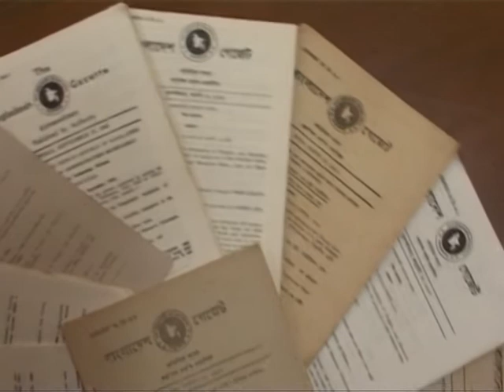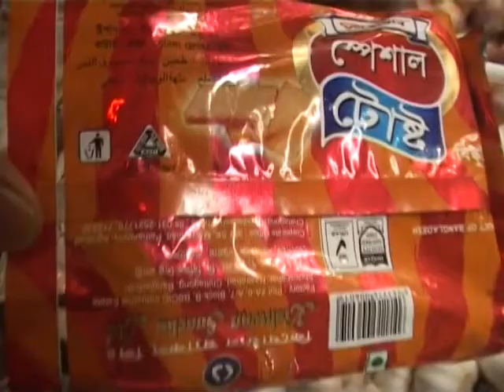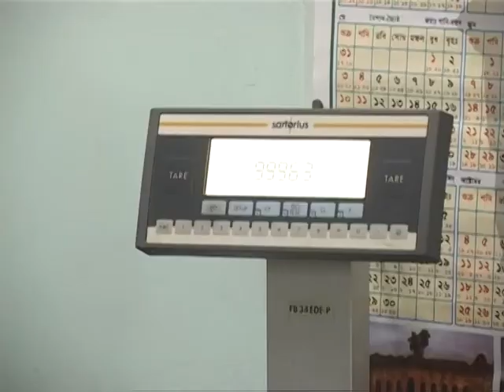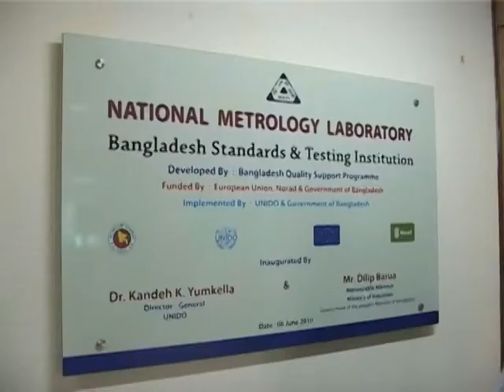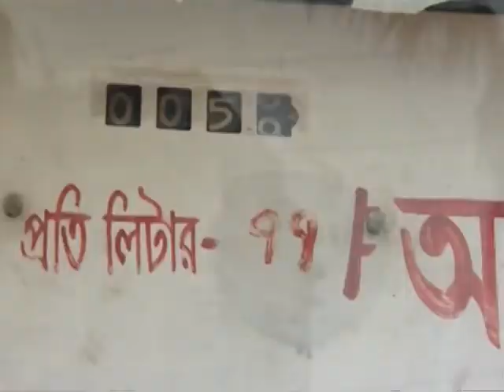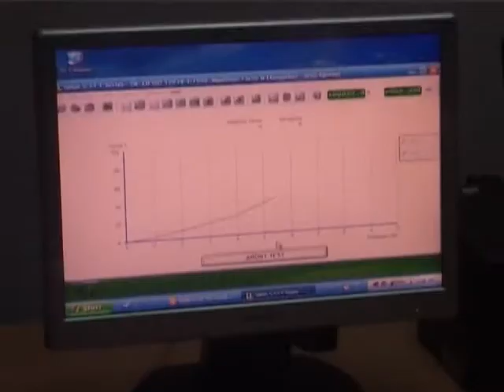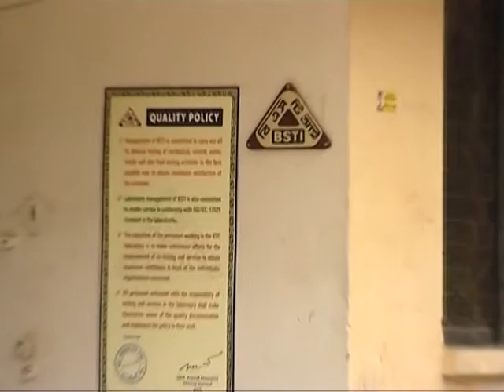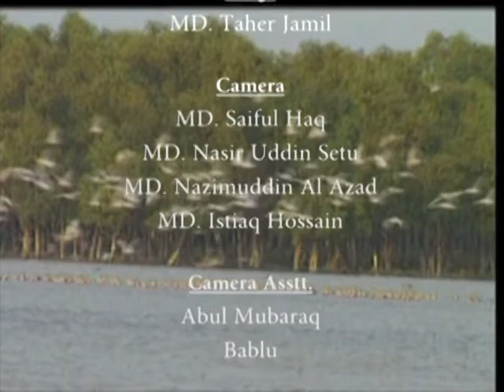BSTI Documentary Video - 2018